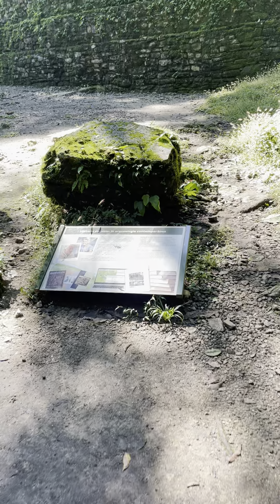Entramos a una pirámide Maya y esto encontramos 👀⚠️